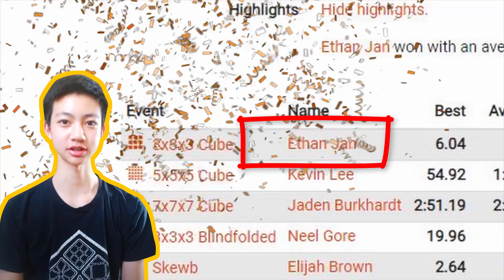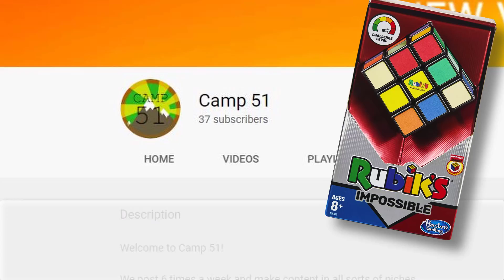Casual Solving + Giveaway (Hollywood California)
Hi Everyone,
I will be posting some casual solves and also give away a prize to a random subscriber in each video.  This time, I did a casual solve in by neighboring town Hollywood California !

Today's winner is:
Camp51

to give you information and where to send your prize.
Congratulations!